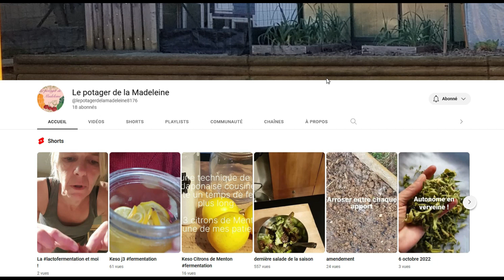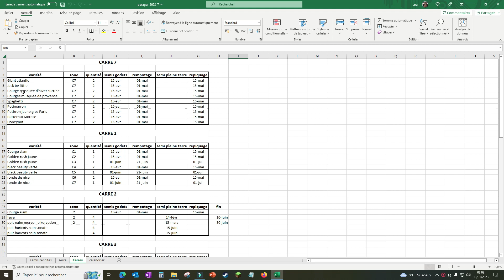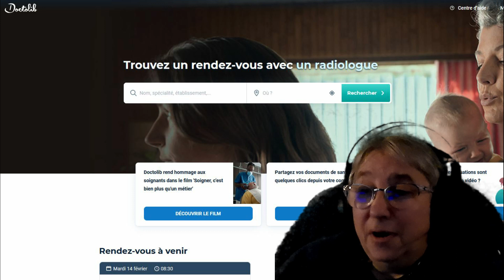Vlog du 14 janvier 2023: poules mouillées !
Un petit vlog comme d'habitude avec en Gest Star @melanie_gouzn

▬▬▬ LIENS
Lien pour télécharger le calendrier des semis de Mélanie

LES MANUELS DE LA MEMERE
📕 L’almanach 2023 de la Vilaine Mémère

Carnet à compléter
📕Mon carnet de tir
📕Mon carnet de jardinage
📕Mon carnet de pêche
📕Mon carnet de recettes
📕Mon carnet de ukulélé

🎧MON MICRO CASQUE Corsair HS35
🎥MON APPAREIL PHOTO Sony DSCH300